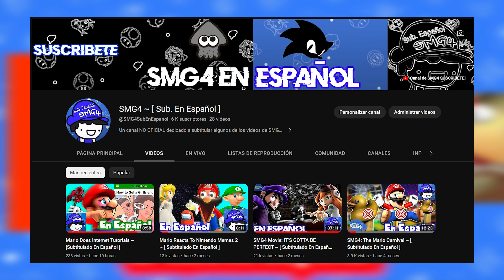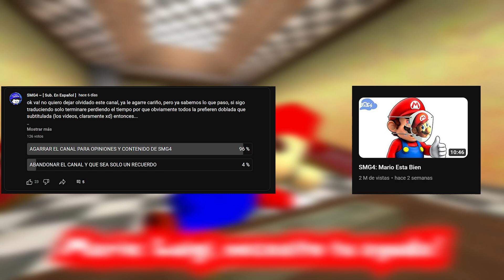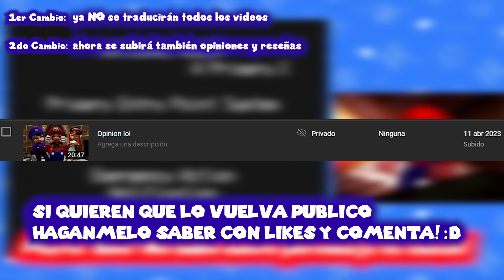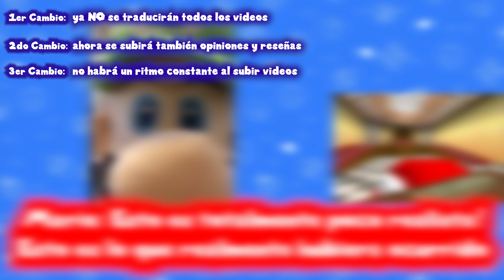QUE PASARÁ AHORA CON EL CANAL?? CAMBIOS A REALIZAR Y EXPLICACIONES RAPIDAS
Un video rapido para poder explicar todo lo que pasara de ahora en adelante con el canal, espero puedan verlo :3